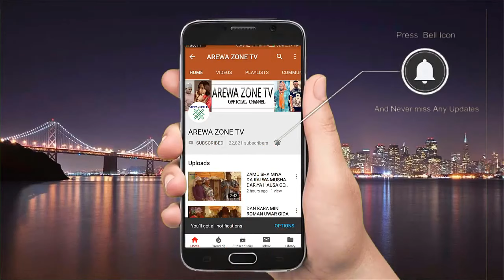A Gidan Bariki Part 1 - Latest Hausa Films 2021